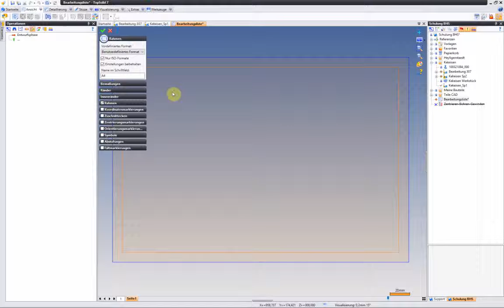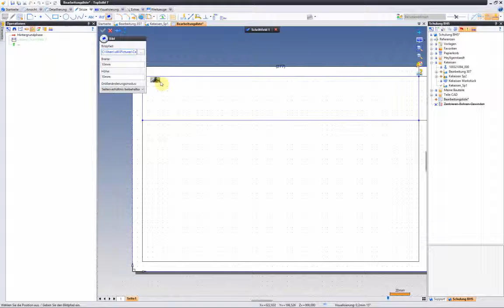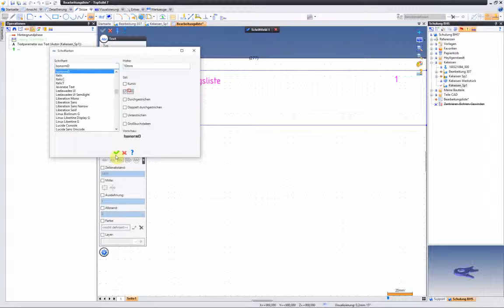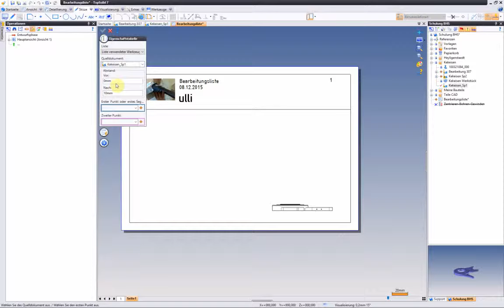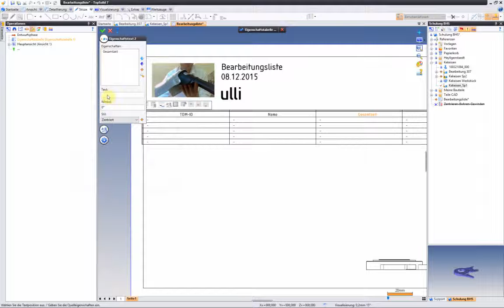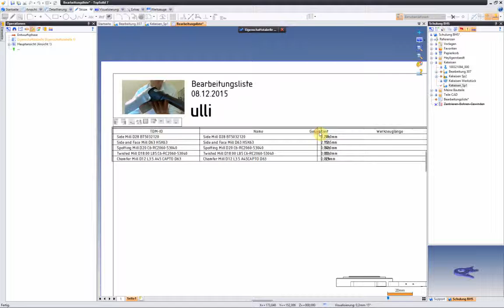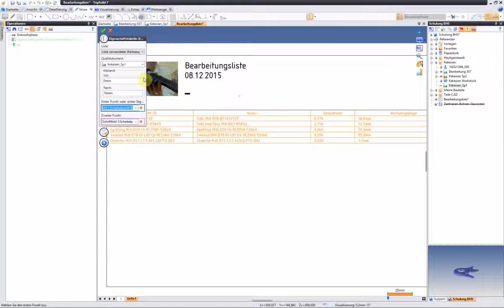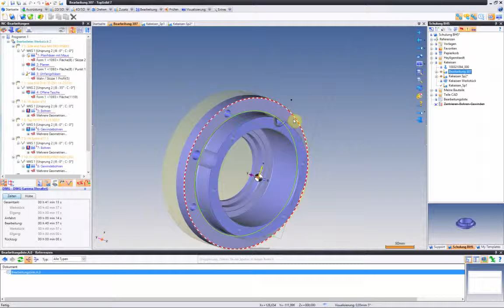TopSolid-Tipp: Einrichteblatt mit einfacher Werkzeugliste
Wie erstellt man ein Rinrichteblatt mit Werkzeugliste
Unsere Website für TopSolid-Lösungen und Support:

Damit Sie keine Themen verpassen, informieren wir Sie gerne über unseren monatlichen Newsletter. Melden Sie sich gleich an.